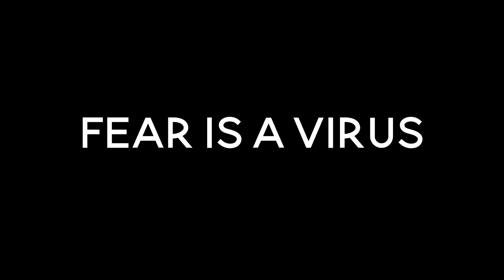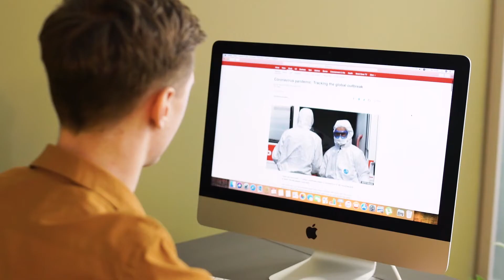The Perversion of Fear Into Virtue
It's been 5 months since I've published a video and the entire world seems to have descended into fear. I have remained silent on the subject. Today I break that silence in an act of defiance against fear itself. 2020 is the year I set the intention of overcoming my fears, after realizing that they are self-created illusions. The irony of everyone else having to do the same is not lost on me. As our thoughts create reality there is a little voice in the back of my head whispering "be careful what you wish for." That being said, I am not taking a stand on the legitimacy of COVID itself, for that will only perpetuate the division that I see occurring. Instead, I am attempting to shed light on the underlying psychological and energetic manipulations that concern me the most.

🙏 alternatively, I have an Amazon wishlist set up that allows anyone to ship directly to my home if you feel inclined to send a gift 😊

🔮 To book a private reading with me